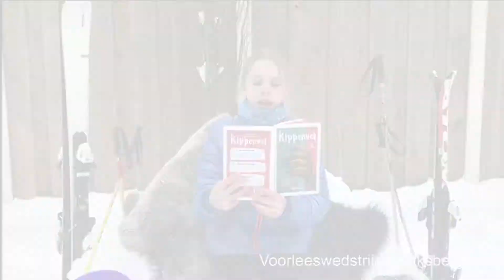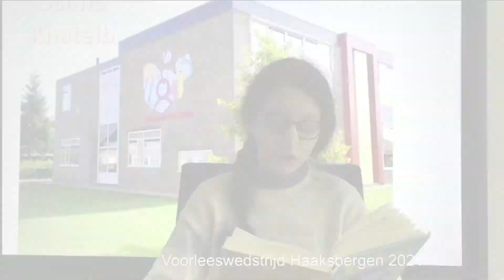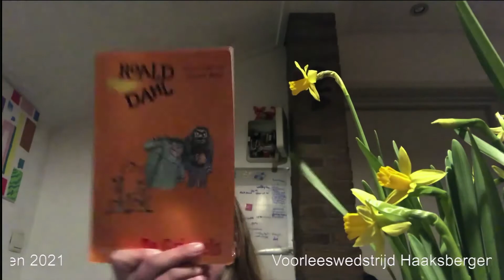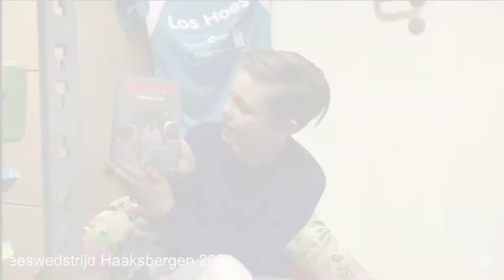20210217 Haaksbergen voorleeswedstrijd samenvatting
VIDEO 20210217 Haaksbergen Voorleeswedstrijd samenvatting

Knappe prestatie: Salma Khateib is voorleeskampioen van Haaksbergen geworden!
Salma Khateib van de Paus Joannesschool uit Haaksbergen heeft op 17 februari de lokale ronde van De Nationale Voorleeswedstrijd gewonnen. Op 6 maart aanstaande zal Salma de regio (online) vertegenwoordigen tijdens de 28e regionale finale van De Nationale Voorleeswedstrijd in het theater van De Kappen in Haaksbergen. Dan strijden deelnemers uit Enschede, Hengelo, Dinkelland, Losser, Oldenzaal en Haaksbergen tegen elkaar om de eer Regionaal Voorleeskampioen te worden.  De uiteindelijke winnaar  van deze wedstrijd zal doorstromen naar de provinciale finale.

Salma las een fragment voor uit het boek Floor regelt het even van Marjon Hoffman.

Voorleeskampioen worden is heel bijzonder. Hiervoor heeft Salma het moeten opnemen tegen maar liefst 8 andere kinderen uit Haaksbergen. Bijna alle scholen in Haaksbergen deden mee. Er deden in Overijssel 368 schoolkampioenen mee.

Favoriete schrijvers
Uit onderzoek onder alle deelnemers blijkt dat R.R. Russell,  Roald Dahl, Tosca Menten dit jaar de populairste kinderboekenschrijvers zijn onder de kinderen. Bij de 24 meest gelezen boeken wordt er 8 keer uit een boek van Roald Dahl gelezen.

Leerprestaties omhoog door 15 minuten lezen per dag
De lees- en leerprestaties van kinderen gaan enorm vooruit als kinderen iedere dag 15 minuten lezen, zo blijkt uit onderzoek. Kinderen die 15 minuten lezen, lezen meer dan een miljoen woorden per jaar. Ze vergroten hun woordenschat, hun kennis van de wereld en hebben een voorsprong bij andere vakken. Kinderen die veel lezen hebben meer kansen in de maatschappij. Kijk voor meer informatie op

De Nationale Voorleeswedstrijd
De Nationale Voorleeswedstrijd wordt dit jaar voor de 28e keer gehouden en is een initiatief van Stichting Lezen in samenwerking met de openbare bibliotheken. De betrokken organisaties willen met de wedstrijd een breed publiek laten zien dat voorlezen niet alleen belangrijk, maar vooral ook erg leuk is.